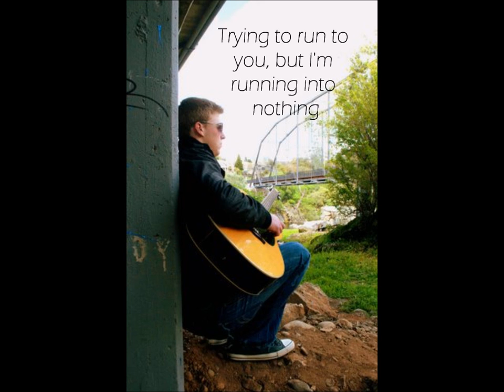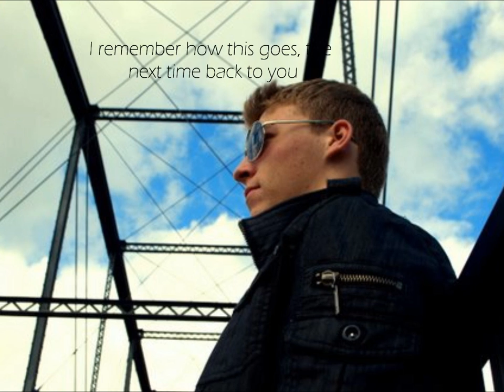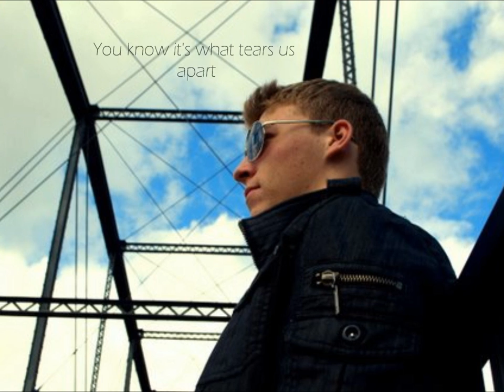Unattainable - Zack Wheeler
Hey thanks for checking out my first single! If you dig it, pass it on to some friends. Enjoy. :)